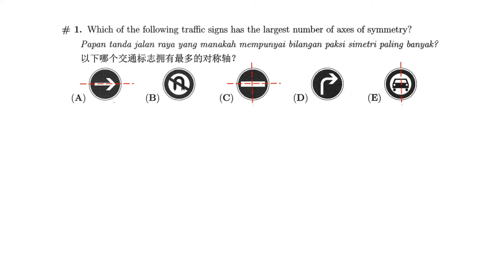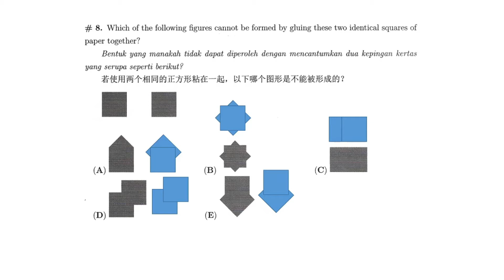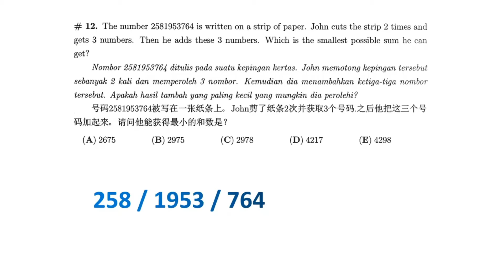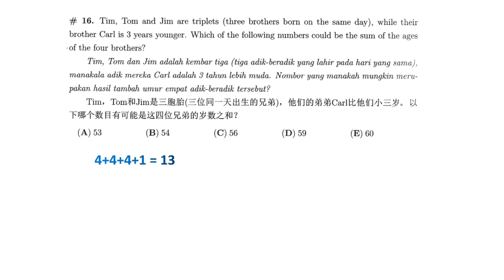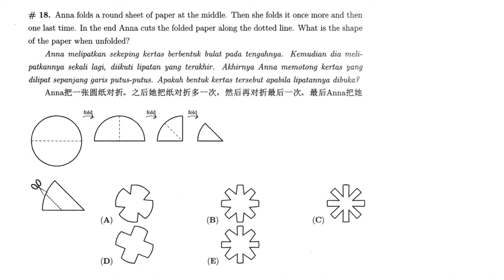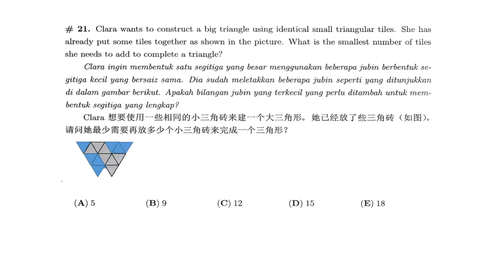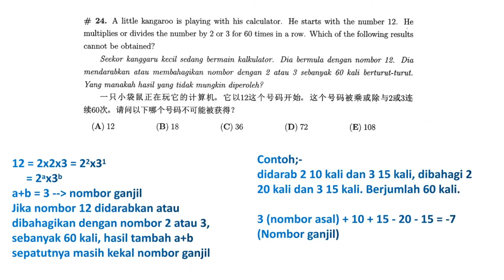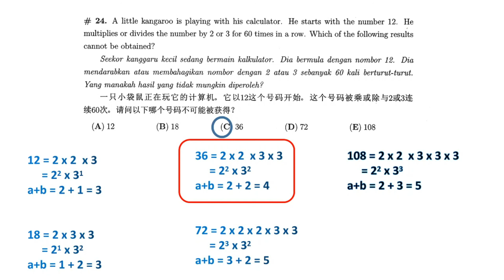KANGAROO MATH - BENJAMIN 2016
This video tries to give brief answer to the Kangaroo Math Questions for Benjamin level set 2016.

if you think this channel has the potential to create and deliver more informative contents.

Credit
Background scenery photo from Pixabay.com